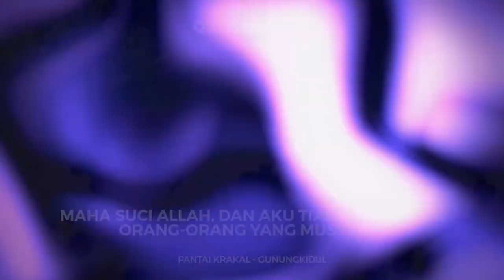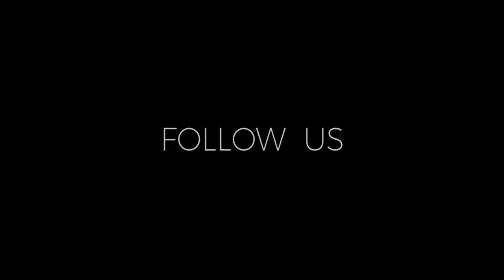Renungan Ayat Pilihan : Ilmu Primbon, Bolehkah Dipercaya - Ustadz M Abduh Tuasikal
ILMU PRIMBON